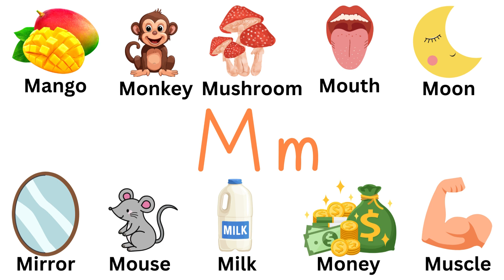WORDS THAT START WITH Mm | 'M' Words | Phonics | LEARN LETTER Mm | Alphabet | Kids Ground